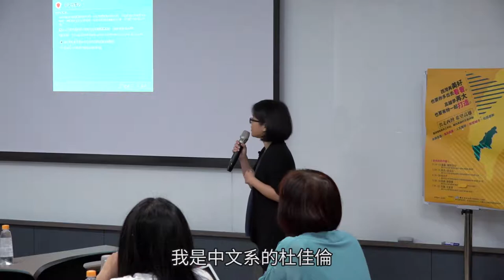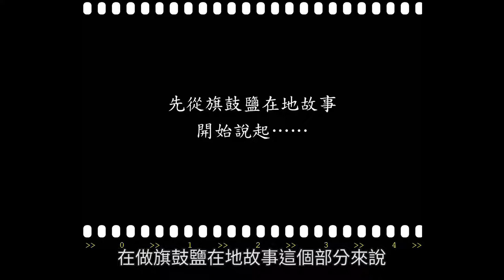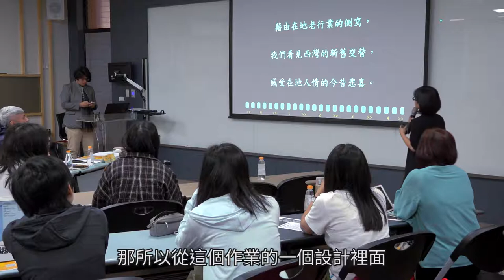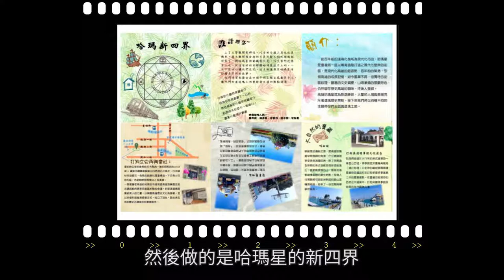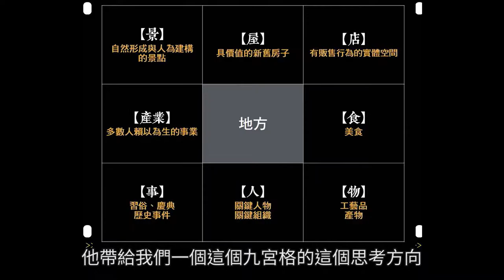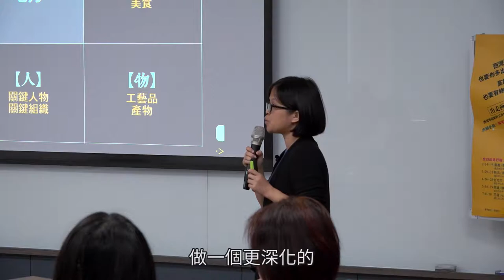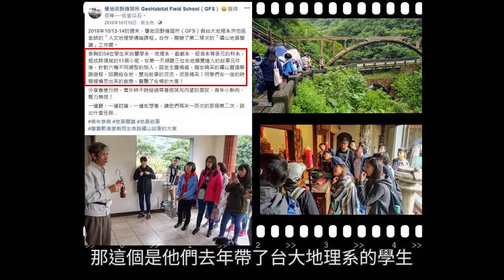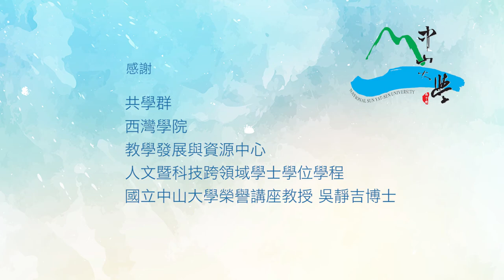【利用社區地圖回饋在地 留住最真的希望在高雄】 中文系 杜佳倫 教授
出走西灣、希望高雄系列工作坊，是由共學群顧問——國立中山大學榮譽講座教授吳靜吉博士指導、海工系陸曉筠教授總策畫，2019年透過中山共學群與業界典範專家，由中文系杜佳倫教授與業師，3月深入金瓜石山中，探索社區，學習規畫社區地圖，並回饋在地，並思索高雄如何汲取相關經驗。